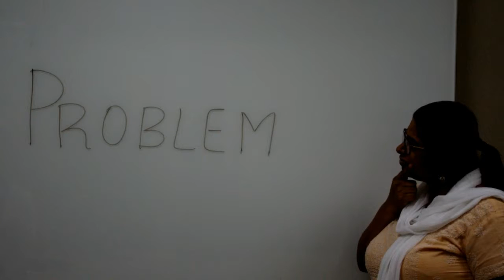What we actually do!